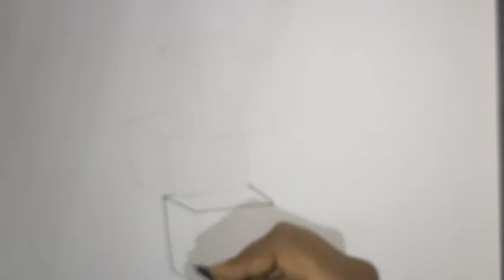how to draw 3d ice cube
💞சங்கத்தமிழனின் கற்க கசடற💞

👍Click Bell 🔔 icon for regular updates 📢

Share 📲 favorite video's with friends and family's ❣️